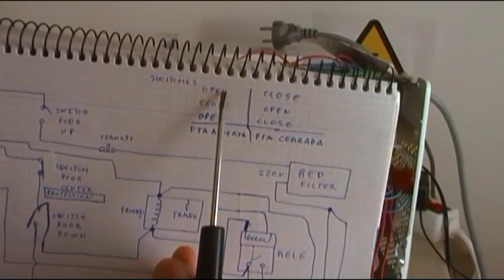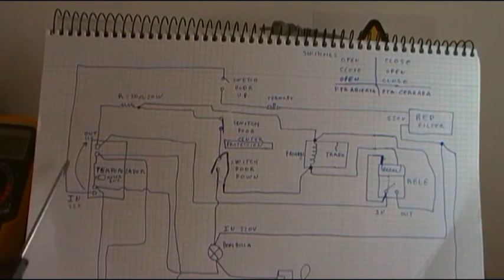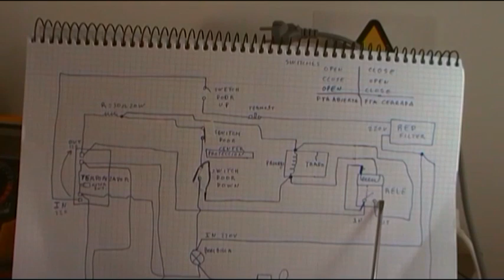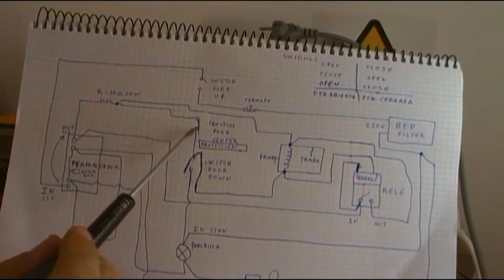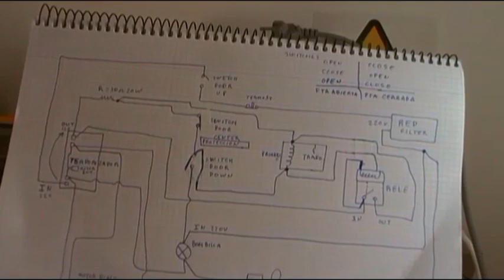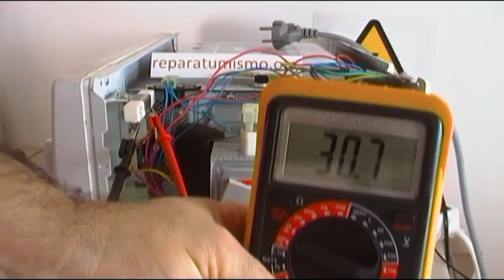CURSO DE REPARACION HORNOS MICROONDAS BASICOS - VIDEO 9 - RESISTENCIA CERAMICA -SWITCHES PUERTA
NO DEJES DE VER LA PLAYLIST DEL CURSO DE REPARACION DE HORNOS BASICOS.

Vídeo 9 dedicado al CURSO DE REPARACION DE HORNOS MICROONDAS BASICOS, este vídeo está dedicado a la RESISTENCIA CERAMICA DE PROTECCION, un elemento que  localizamos en el horno y no sabemos que función realiza en concreto, espero que este vídeo lo aclare.